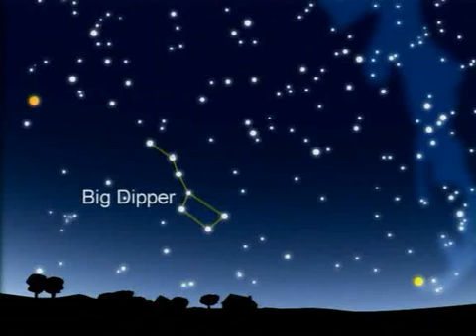Stargazing during Summer - View to the North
A quick stargazing Guide for northern middle-latitudes during July-September.